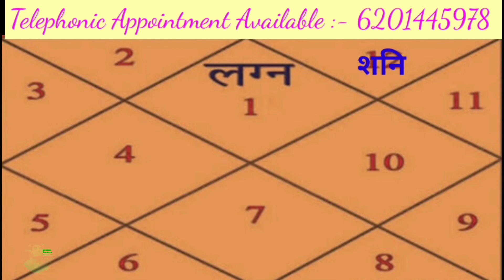एकादशेष (लाभ/आय भाव के स्वामी) का द्वादश भाव में प्रभाव | 11th House Lord Different In 12th Houses..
11th lord in 7th house
11th lord in 8th house
11th lord in 12th house
11th lord in 1st house
11th lord in 11th house
11th lord in 10th house
11th lord in 9th house
11th lord in 2nd house
11th lord in 6th house
11th lord in 5th house
11th lord in 3rd house
11th lord in 4th house

11th house lord in 7th house
11th house lord in 11th house
11th house lord in 12th house
11th house lord in 8th house
11th house lord in 1st house
11th house lord in 6th house
11th house lord in 2nd house
11th house lord in 10th house
11th house lord in 5th house
11th house lord in 9th house
11th house lord in 3rd house
11th house lord in 4th house

एकादशेष (एकादश भाव के स्वामी) का बारह भाव में प्रभाव
लाभेश (लाभ भाव के स्वामी) का द्वादश भाव में प्रभाव
आयेश (आय भाव के स्वामी) का द्वादश भाव में प्रभाव